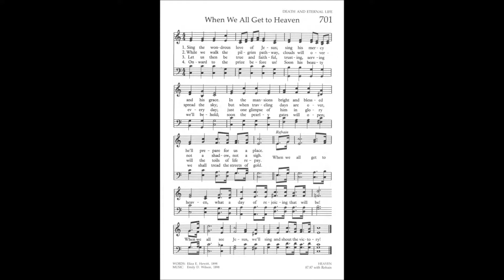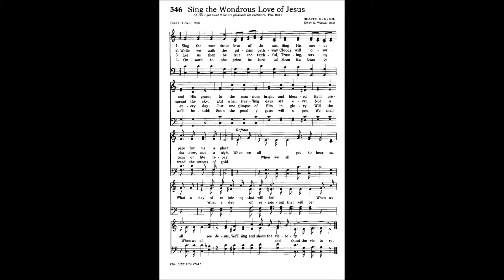The San Diego Concert Band: Hymnsong Suite: Mvt IV (March on Wilson) by Dwayne S. Milburn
SDCB performing Hymnsong Suite: Mvt IV (March On Wilson), live from their "America the Beautiful" concert on 04-14-13 in San Diego, at Salvation Army Ray & Joan Kroc Theater.

Roy S. Anthony Jr. is conducting.

This piece is based on a tune by Eliza E. Hewitt (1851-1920): "When We All Get to Heaven" (Also known, as "Sing The Wondrous Love of Jesus").  Hewitt was a Christ follower and dedicated to spreading the Gospel through most of her life.

As an an invalid for an extended period, she developed a love of God and the Scriptures, and the hope of sharing with others in written form. She wrote Sunday School literature and children’s poems. She wrote a poem for her pastor during this time entitled “Winning Souls for Jesus” and it was placed in the corner stone of Tabernacle Presbyterian Church of West Philadelphia. After this she some motion songs for a friend to use in the primary grades in Sunday School. Professor J.R. Sweney saw some of her work and wrote to her asking for some contributions he could put to music. This led to her becoming known by Professor W.J. Kirkpatrick, and she wrote most of her poems for him to use.

She was very committed to reaching children through Sunday Schools and attended the Methodist Camp meetings in Ocean Grove, New Jersey. She worked with the Methodist District Superintendant’s wife, Emily Wilson, on the hymn poem, “When We All Get to Heaven.” Her goal was to reach children through her poems with the message of the gospel.

All of the images were found from the Google website on the Internet.